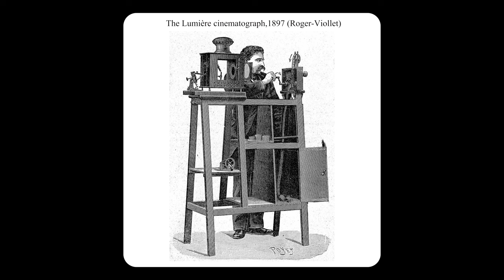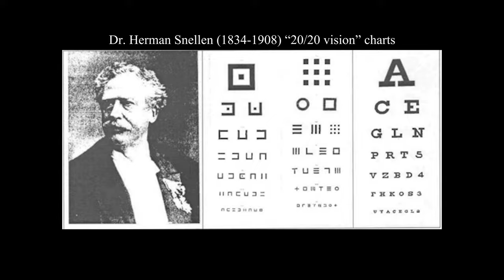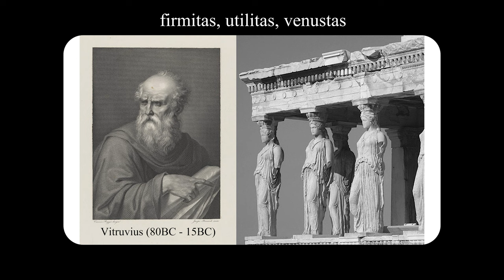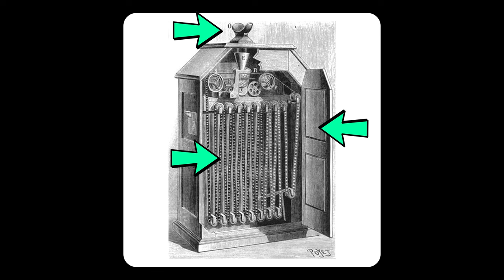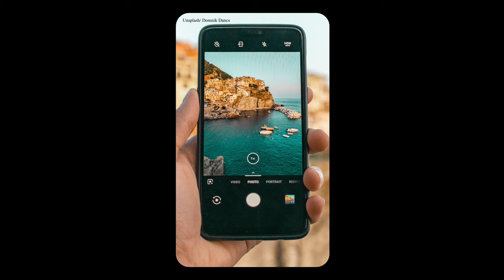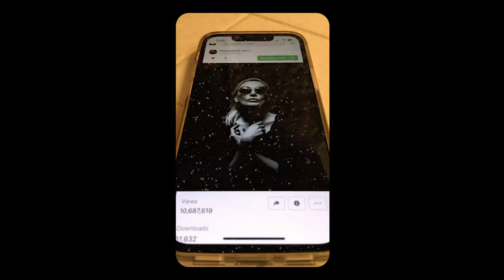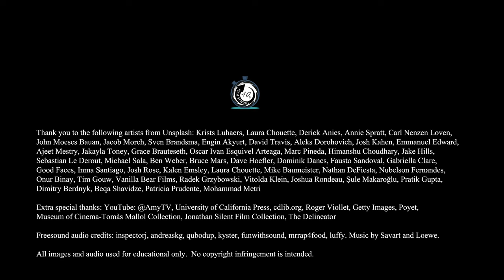Form Follows Function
If you like this channel please consider supporting me by purchasing a copy of my film textbook, "A Film Theorist's Companion," which is available from Cognella Academic Publishing

Extra special thanks: YouTube: @AmyTV, University of California Press, cdlib.org, Roger Viollet, Getty Images, Poyet, Museum of Cinema-Tomàs Mallol Collection, Jonathan Silent Film Collection, The Delineator.

Freesound audio credits: inspectorj, andreaskg, qubodup, kyster, funwithsound, mrrap4food.